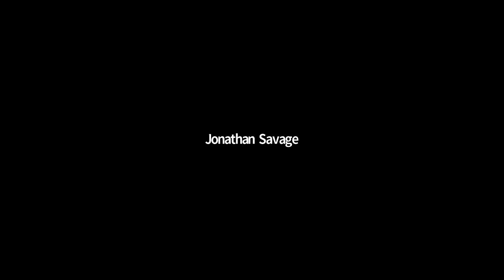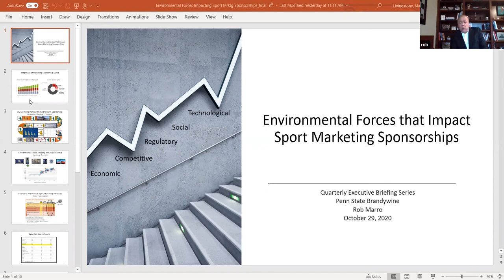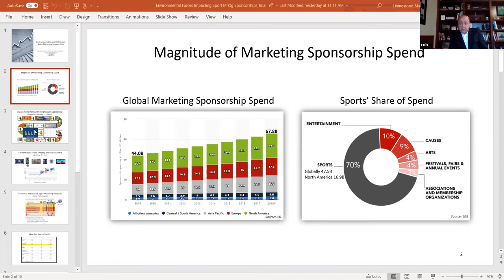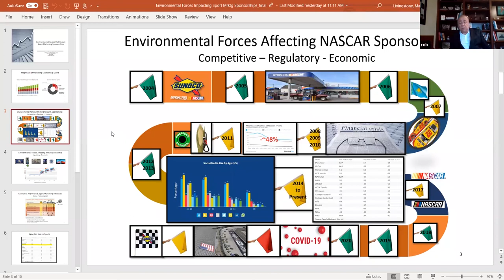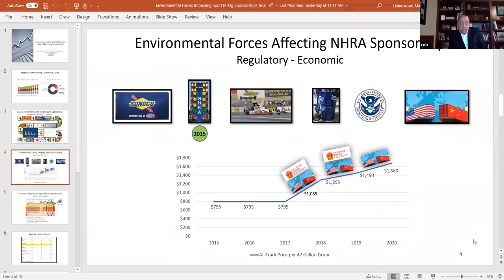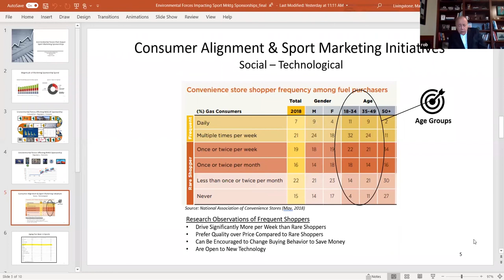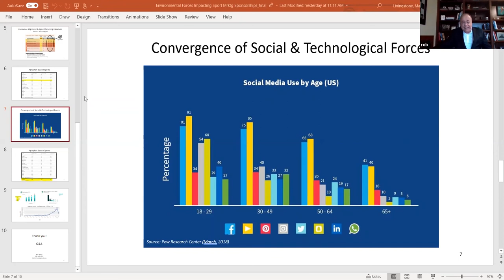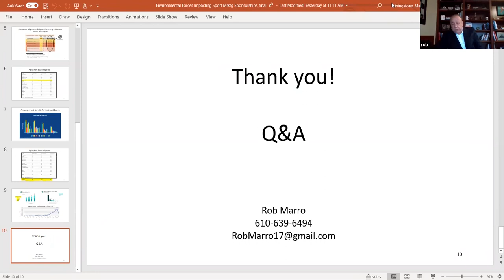Penn State Brandywine Executive Briefing 10/29/20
Penn State Brandywine welcomed long-time industry leader, Rob Marro, to address its quarterly executive briefing breakfast.  This virtual installment of the networking event provided the opportunity to hear insight into the environmental forces that impact sport marketing sponsorships. To illustrate the challenges presented by these forces, Rob specifically addressed his experiences while at Sunoco LP as the Vice President of Performance Products where he negotiated and directed the supply partnerships with entities such as NASCAR, NHRA, British GT, and numerous other high profile domestic and international sports properties.